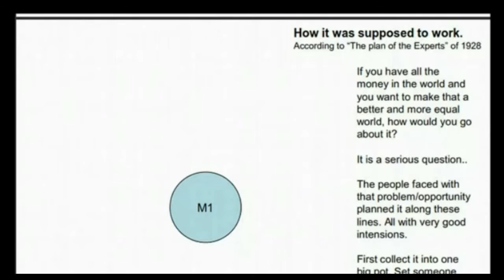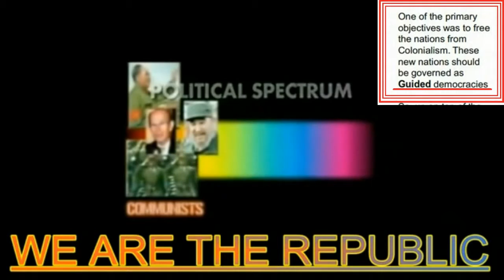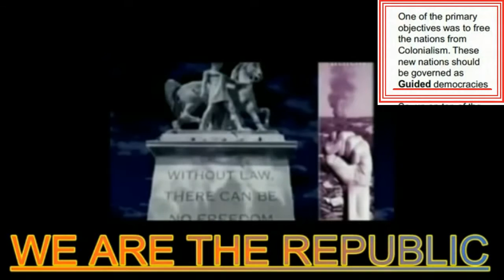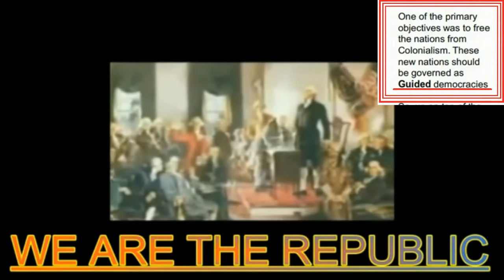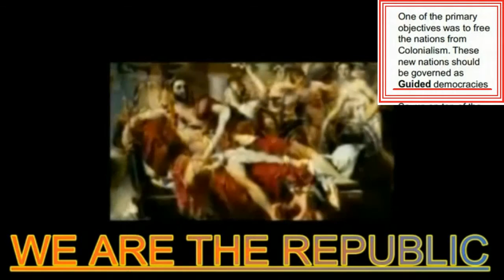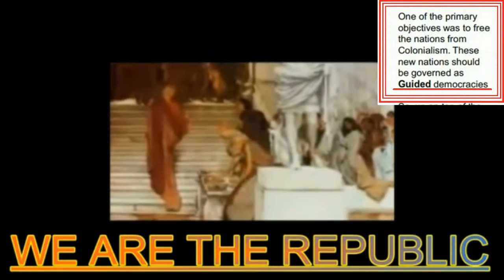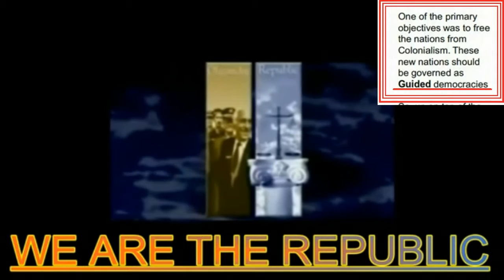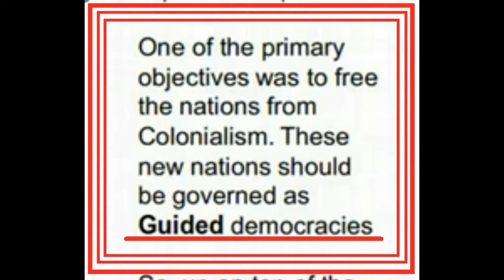TAT'S 2 MIN NEWS 31414 The Freeing Of Humanity WOW REALLY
They are offering YOU the world... ! many people across the planet over generations ! WOW REALLY

! WOW REALLY

TAT'S 2 MIN NEWS 31314 They offered YOU

Arctic Sea Ice Melting Season Getting

Longer ! WOW REALLY?

U.S.A. Corporate Citizens Are One Step

LIVE: Fridays 8:00pm -- 10:00pm Eastern

They are keeping everyone distracted while

disaster is about to strike.. Russia just

Republican: House has votes to impeach

8/16/2013 Attention You Tubers --

HOME PAGE: What You're Being Told BUT NOT

Eyewitness 3 TV News Station" in

Is This What NWO Will Look Like? YOU DAMN

Father Arrested REALLY Pick Kids Up From

New Japanese island Niijima merged with

HOME PAGE:They are keeping everyone

distracted while disaster is about to

The NSA can hijack your Wi-Fi from 8 miles

Truth May Scare You!! BUT THIS WAR CAN

The District of Columbia ACT of 1871 Copy

this below and share it with EVERYONE you

know!

5MIN NEWS U.S. wages war against

Philippines using its HAARP weather WMD

systems ! WOW REALLY ?

UPDATED 5MIN NEWS-November 4, 2013 LAX

Fake Snow? No, It Is Debunk

New Xbox One Can See Your Penis ! WOW

REALLY?

BREAKING Hoax China dumps all bonds,

The U.S. Constitution Needs You

NASA Finds 10 Commandments On Mars? WOW

REALLY?

UP DATE 8/20/2013 'Overpasses for Obama's

Assault Legal G(BAD TEXAS)U(POLICE, COPS)n

Everyone distracted while disaster is

about to strike ? The Coming Chinese

Invasion of America REALLY?

tatoott1009